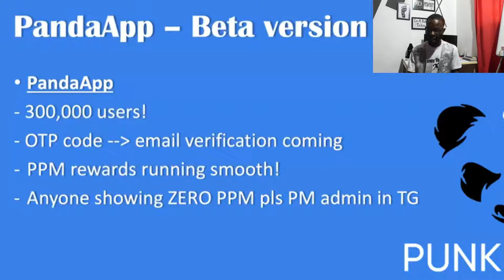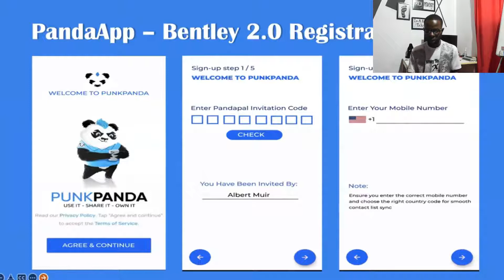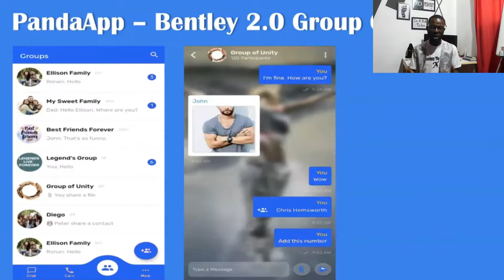Wow Punk Panda App Update. from BETA Version to BENTLEY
Punk Panda App works like What's Up  App the difference is punk panda you get paid while What's up you don't get paid.

If you haven't heard of NIHAOBNB then I want to recommend it for you. research it and get back to me. we use Binance coin to join the system. is decentralized and smart contract